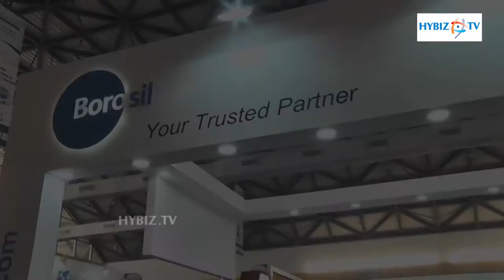Borosil Glass Works - PharmaLytica 2016 - hybiz